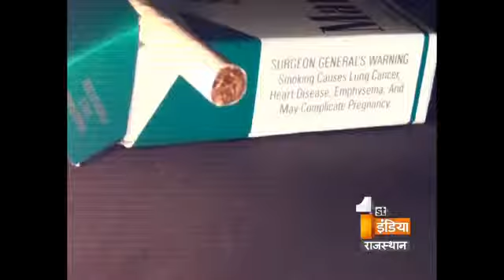Tobacco Quit India Campaign by First India News